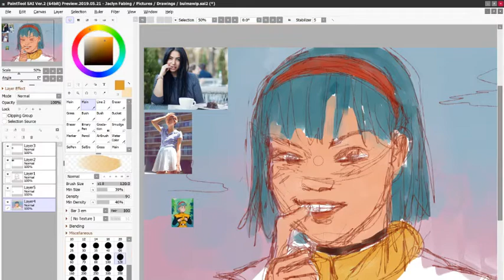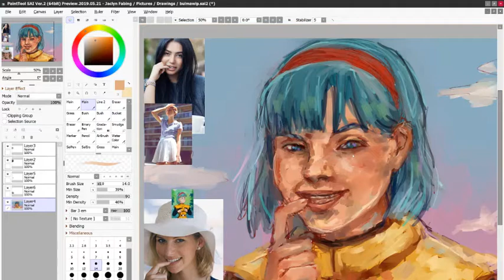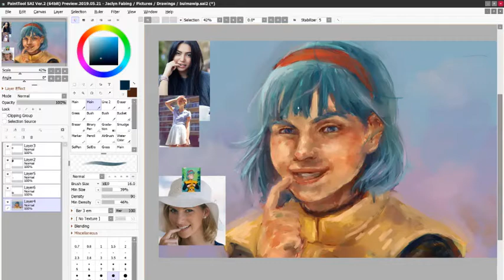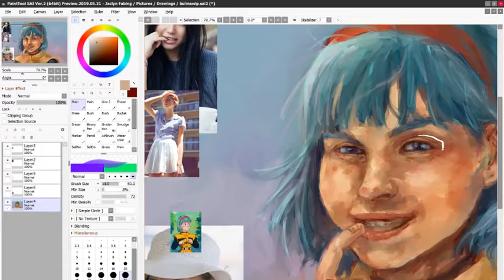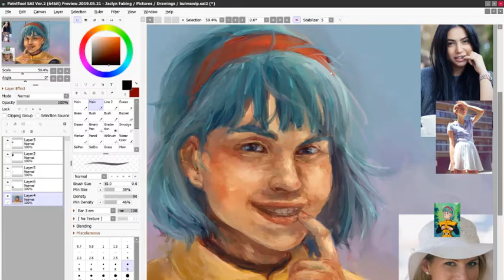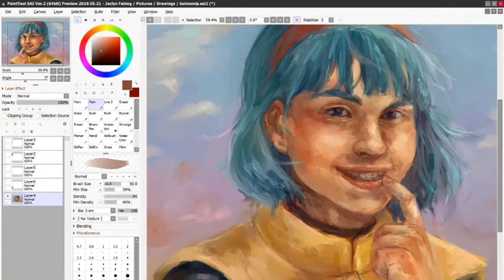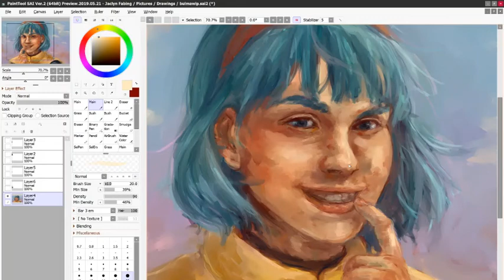Bulma Briefs Speedpaint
It's been a while since I uploaded anything to this channel! I do a lot of art now- you can find me under Instagram, Tumblr, Twitter, Deviantart, and other platforms as Cappucosmic.
I've been wanting to start posting speedpaints for a while now and I thought I may as well continue to repurpose this channel, in the same way I once repurposed it from being an AMV channel to being a DB clip channel. But to meet you guys halfway, my first speedpaint is my girl. Bulma!